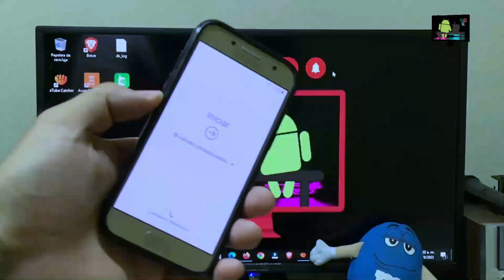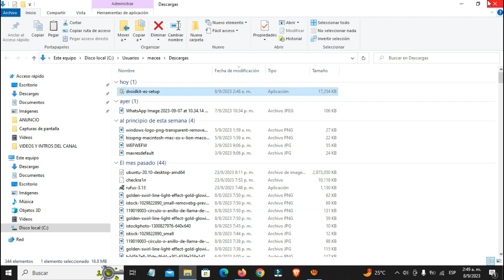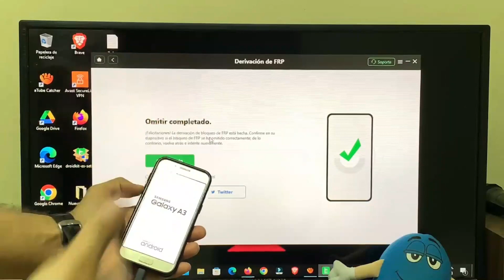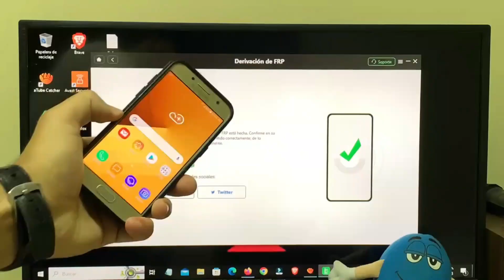🔑COMO ELIMINAR ”CUENTA DE GOOGLE” DE UN CELULAR O TABLET EN 2024 (DESACTIVAR FRP)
🗣️En este video te enseño cómo eliminar la "cuenta de Google" de un celular o tablet en 2024 y desactivar el FRP. SIGUE ESTOS PASOS SENCILLOS PARA HACERLO SIN COMPLICACIONES..

🔴Bienvenido a ”IPHONE & MAS TUTORIALES” Donde te solucionamos cualquier tipo de problema que tengas con tu dispositivo ”APPLE, ANDROID, PC” y en general. Tambien te compartimos "REVIEW, UNBOXING, TIPS” y entre otras informaciones mas interesante [PRESTA MUCHA ATENCIÓN].